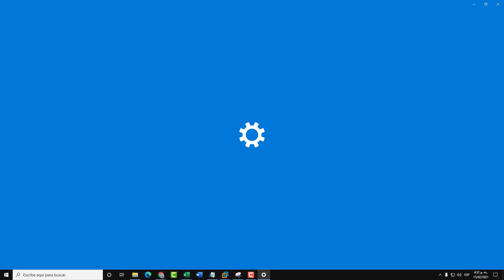🔊 VOLUMEN de mi PC o LAPTOP se BAJA SOLO Windows 10 ✔️ 𝗦𝗢𝗟𝗨𝗖𝗜𝗢𝗡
Videotutorial de Solvetic para solucionar que volumen de mi PC o Laptop se baja solo Windows 10 . ⭐ 𝗧𝗨𝗧𝗢𝗥𝗜𝗔𝗟 𝗖𝗢𝗠𝗣𝗟𝗘𝗧𝗢

En este vídeo veremos el error de que el volumen del ordenador se baja solo y con la solución de porque se me baja el volumen de mi PC solo.

 》CAPÍTULOS《

1. 00:00 Introducción
2. 00:16 VOLUMEN de mi PC o LAPTOP se BAJA SOLO Windows 10